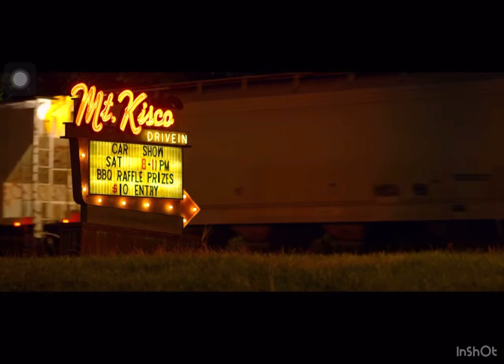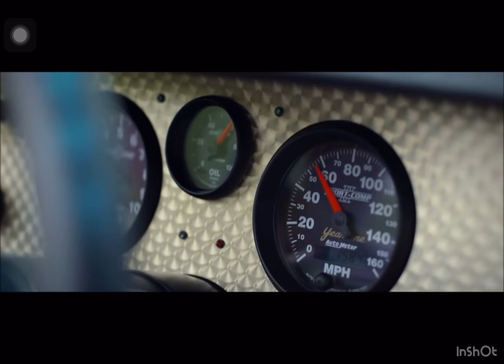Need for speed movie